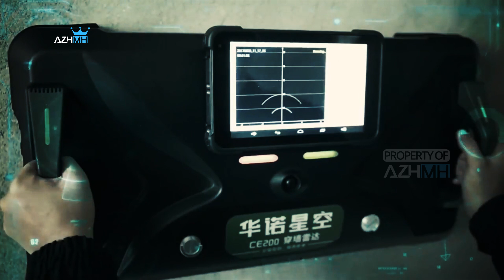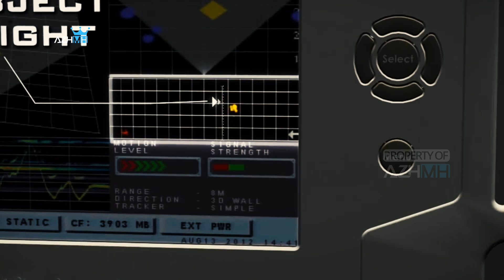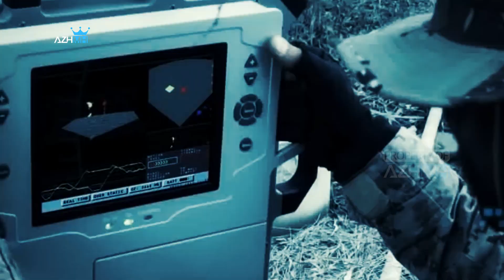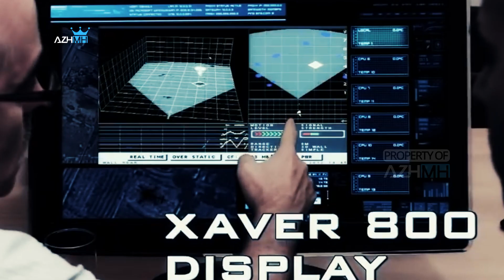Wajib dimiliki Kopassus, Xaver 1000 | Penembus Dinding Canggih !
Ada kabar baik untuk lini perlengkapan operasi pasukan elite, khususnya yang bergerak di unit anti teror, pasalnya telah diluncurkan perangkat radar portable yang punya kemampuan ‘melihat’ menembus dinding (tembok). Diberi label Xaver 1000, ini merupakan radar yang punya spesifikasi high performance imaging system yang diklaim belum ada sebelumnya.